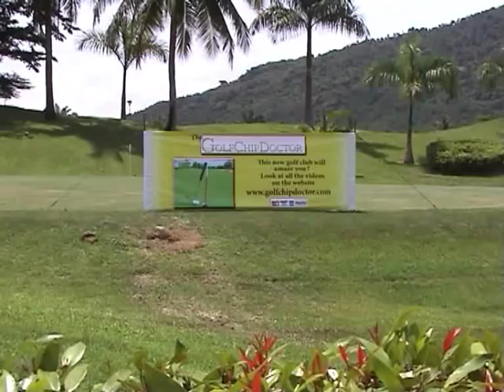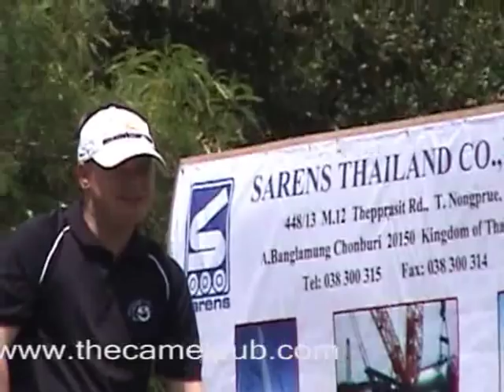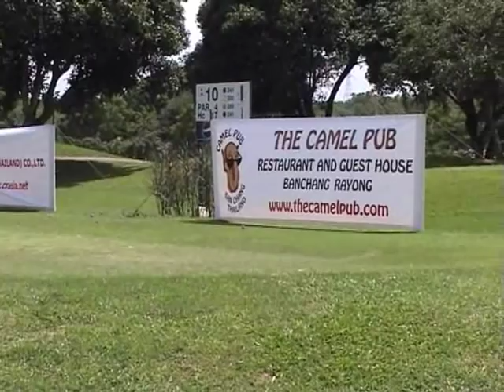Golf Package Tours in Thailand The Camel Classic July 2011 Ban Chang, near Pattaya and Rayong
Golf Tours are the topic of this particular video, but  it's worth noting that The Camel Pub, has a first class reputation for quality of service and of course their food is delicious.  They have a big menu to suit expats and Thais as well.  Pizzas, Fish & Chips with mushy peas, Salads, There's a huge selection to choose from.   They have three resident chefs.  The Camel is open from morning till late at night.  That means you can have a wonderful traditional breakfast or lunch,  then later have your evening meal.   They also provide food to be eaten off the premises.   So,  if you want to take something away, you can.

Oh, and now the Camel Pub has opened a new shop full over food expats love Just call in and see the great selection

The Camel has sixteen rooms available for rent at very reasonable prices.   Just phone to book your room,  or your take a way food order.

To make a reservation, or book a golfing tour, just phone, fax or e.mail us here at The Camel Pub and we'll be delighted to take your order ...  See you soon !

Company and/or Individual
Aibel
Apple & Honey Co
Barry Soanes
Boots & Coots (halliburton)
Camel Pub - Ban Chang
CEA
Chevron
Chipdoctor
Chuck Callen
Cooper
CR Asia
Crathco
Dacon
Dextra
DSL
ESC
Expro-PTI
Indochine Develpments
ITT
Jesters
John Crane
Mammoet
OPS Thailand
Pearl
Rod Carmichael
Q Cars
Sarens
Nordic Calista
Sinto
SOS
Souer
Steven Coulson
Stewart Mathews
TAS
Thunder Oilfield
Tom Rafferty
Wood Group
WWM
Visa2go

And all the above companies and individuals deserve a very big thank you from all of us.

The Camel Classic did manage to raise over 500,000 Baht,  that's over 10,000 Pounds Sterling in support of The Camillian Centre in Rayong.   So please give yourselves a big pat on the back.  Well done everyone